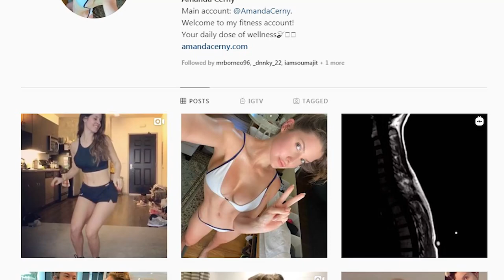The Darriel Roy Show - Amanda Cenry Interview